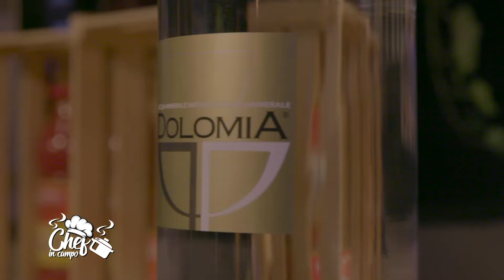CHEF IN CAMPO PT 7 ANTONIA TRUPPO BLOCCO 1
CHEF IN CAMPO edizione 3
Un programma A.F. Project srl
Prodotto da Francesca Aiello
Regia Mario Maellaro
Scritto da Marco Marrocco
Condotto da Anthony Peth
con Andrea Palmieri, Matteo Carreri, Manuela Romiti, Vittorio Cesarini, Terry Alaimo, Tancredi Marco Fazzi
In redazione Marilena Borio
Stylist Laura Bottomei
Hair&Makeup Flavia Taviani
Ufficio Stampa Daniela Chessa